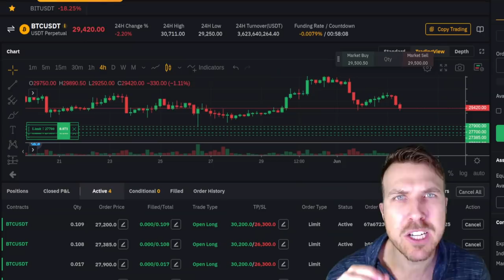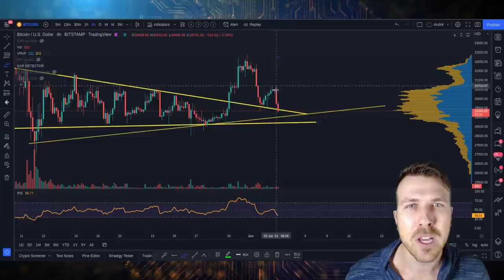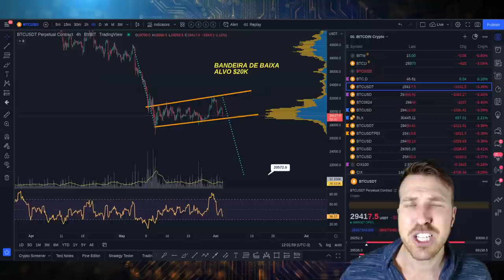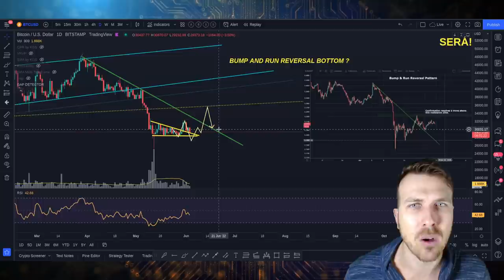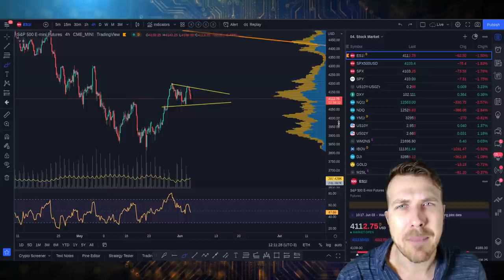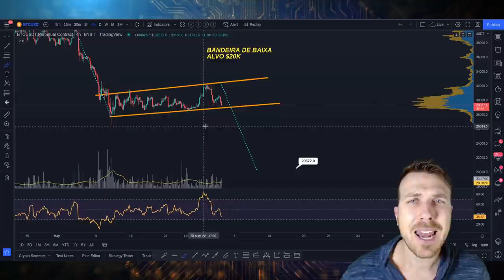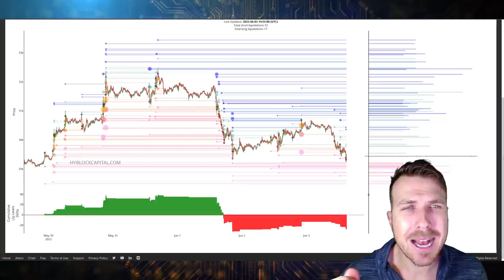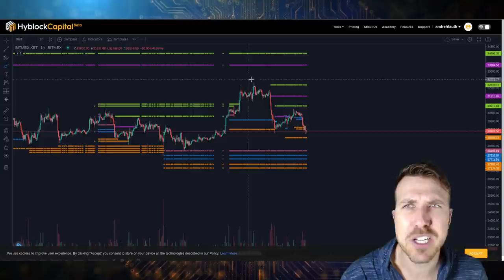BITCOIN: PERDEDORES PERDERÃO!